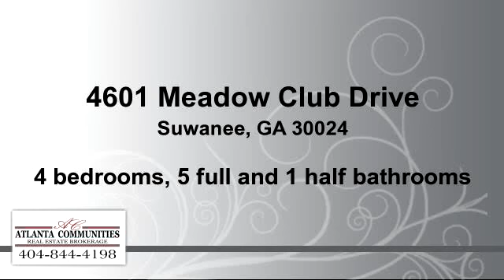Residential for sale - 4601 Meadow Club Drive, Suwanee, GA 30024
Bedrooms: 4
Bathrooms: 5 full and 1 half Bathrooms
Square Feet: 5500
Price: $629,900